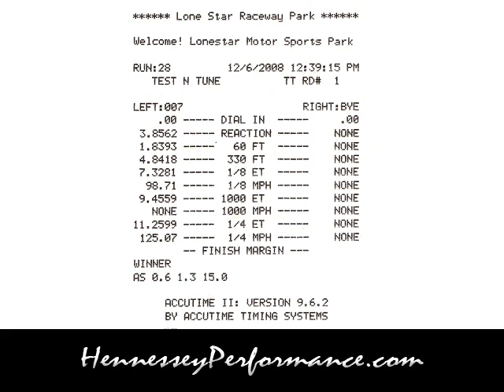11.25 @ 125 mph Challenger Hennessey HPE700 Turbo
Hennessey Performance Engineering's 2009 Dodge Challenger SRT8 with it's HPE700 Turbo 426 CID engine upgrade runs 11.25 @ 125 mph in the 1/4 mile!